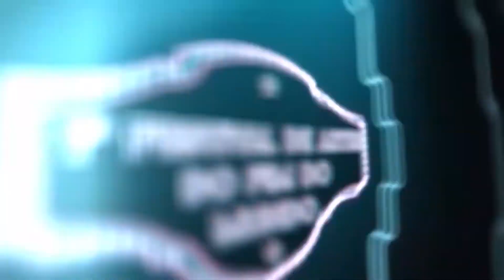LIVE - sobre "De Longe Também Existe Mágica" (Mágica)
De Longe Também Existe Mágica, com Kadu Ilusionista (Mágica)
Neste espetáculo totalmente virtual o propósito é criar uma experiência lúdica e interativa em que os números psicológicos de mentalismo fazem um “bummm” na mente dos participantes e os efeitos visuais criam sensações de diversão, espanto e emoções. Nossa ideia é criar conexões reais com pessoas reais de forma on-line e com profundidade onde a arte mágica se torna um facilitador de interação para aproximar e alegrar pessoas distantes.
Data: 23 de agosto, às 20h
Duração: 60 minutos
Indicação Etária: livre
Plataforma Digital: Facebook | Youtube @cia.apocaliptica

FestFIM
O FestFIM - Festival de Artes do Fim do Mundo, que acontece de 19 a 23 de agosto, é um festival de artes integradas, não-competitivo, 100% online e com programação gratuita.  O FestFIM é uma realização da Cia. Apocalíptica, com o apoio da Secretaria Municipal de Cultura de São José do Rio Preto, por meio do Programa Municipal de Fomento à Cultura Nelson Seixas

*Assessoria de Imprensa FestiFim - Thais Alves | Brenda de Paula | Diogo Zegobi Campanelli